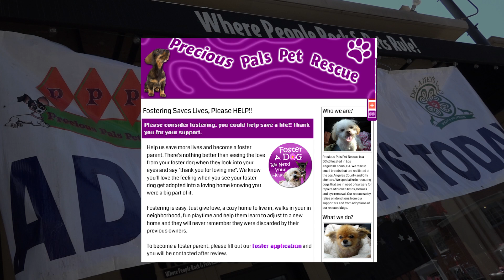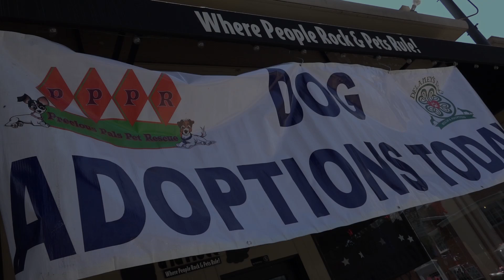Mindi Founder/President PPPR